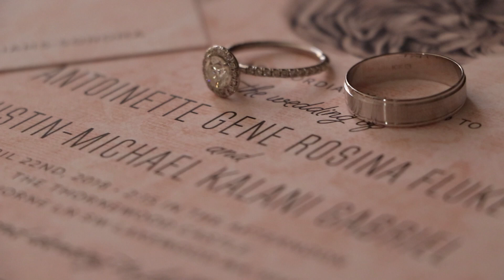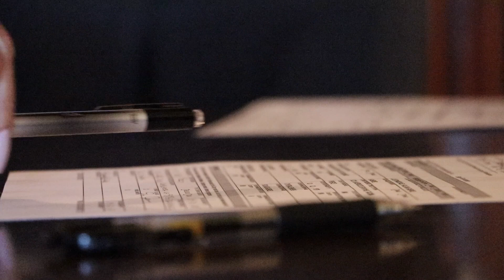Gabriel Wedding Summary 4/22/2018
Congrats to this lovely couple! Your wedding was so wonderful and I had an amazing time getting to be a part of it. Many years of love and happiness to you both!